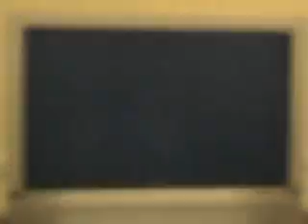seeduhh(Eddy) vs DevilSjin(DJ,Heihachi)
Tourney match in Kingsland, GA Sept 8th 2007.